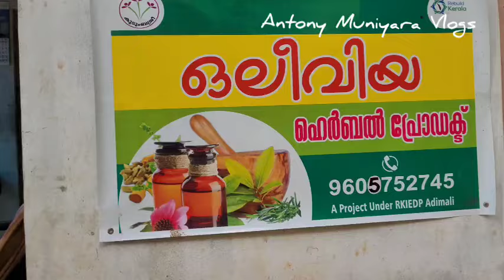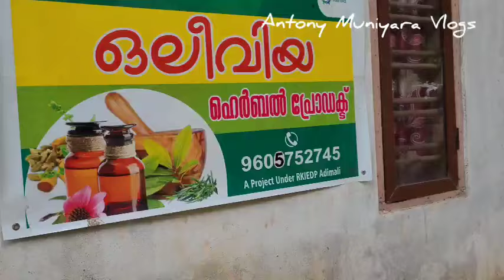Olivia Ayurvedic products#Antony Muniyara Vlogs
ഒലിവിയ മുറിവെണ്ണയും ഉരഗുളികയും
വൈനും
ഒരു കുടുംബശ്രീ സംരംഭം
ഇടുക്കി പാറത്തോട് പുല്ലുകണ്ടം